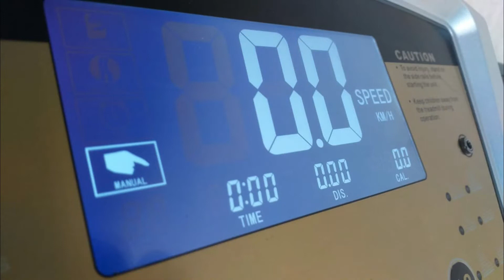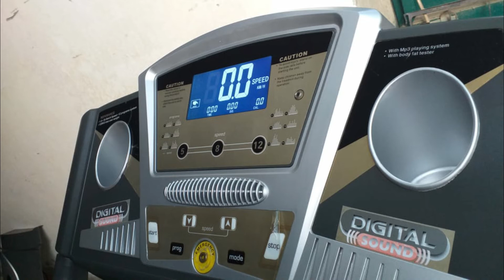American Fitness Treadmill DM-7425 Best Treadmill for Workout | LHR FITNESS | Lahore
American Fitness Treadmill DM-7425 Best Treadmill for Workout
User Weight 120kg
Manual Incline